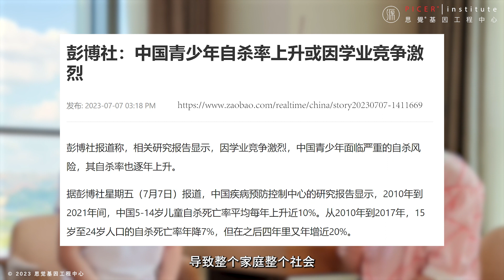1. Mother-daughter interview: Confusion faced by teenagers (Chinese)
This series of videos features a mother and daughter guest speaker, sharing with everyone the difficulties they have encountered in life and the solutions they have found in PICER Institute. Including the confusion of teenagers; the worries of parents on how to educate their children; the search for the direction of life growth, etc...

Nowadays, teenagers have no problem with basic survival. They have had enough food and clothing since childhood and do not have to worry about survival. However, parents are unaware of the emotional difficulties and struggles their children face. The troubled emotions make young people confused in life, and parents may not fully understand their feelings. How can a harmonious parent-child relationship be achieved when both parties do not fully understand each other? How about helping teenagers find the right direction in life? I hope this video sharing can bring you some inspiration.

母女访谈（一）:青少年面对的困惑

本系列视频由一对母女嘉宾出席，为大家分享自己生活中遇到的困难，以及在思觉基因找到怎样的解决方案。包括青少年的困惑；作为家长如何教育孩子的烦恼；生命成长方向的寻找等等...

现今青少年面对生活已经不成问题，从小到大衣食无忧，不必担心生存问题。然而家长未知孩子心里面对的困难与挣扎，困扰的情绪使到年轻人在生活中迷茫，而父母也未必完全明白他们的感受。双方理解不透彻的情况下，又将如何做好和谐的亲子关系？帮助青少年找到正确的人生方向呢？希望本期视频分享可以为大家带来小小启发。